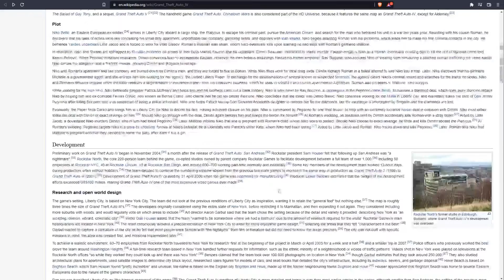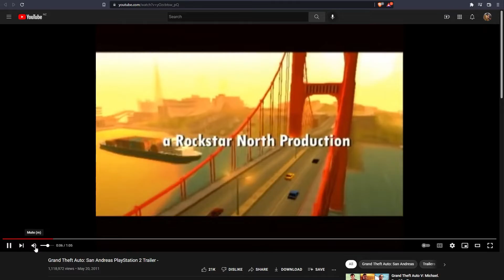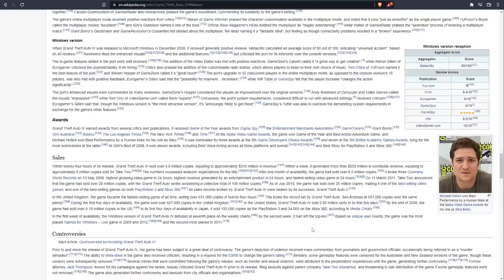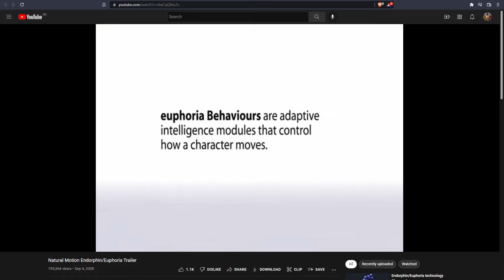Rockstar Admiration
Kicking off some talk in the lead up to GTA4.

Here are some links to some clips used throughout my video.